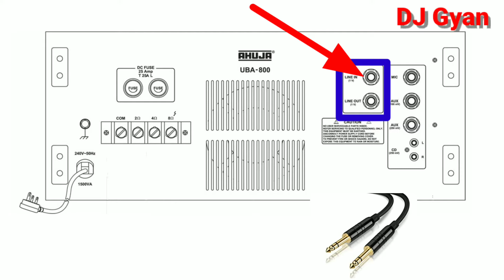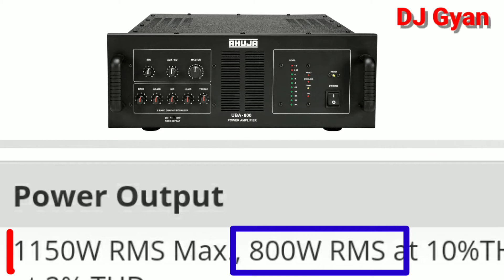आहूजा 800 वाट एम्पलीफायर | Ahuja 800 watt amplifier price | ahuja uba 800 watt amplifier price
अखिलेश डीजे, अखिलेश डीजे , अखिलेश डीजे गाघा गोरखपुर, अखिलेश डीजे गोरखपुर अप, डीजे ज्ञान, डीजे ज्ञान, डीजे, यूट्यूब का सबसे धाकड़ वीडियो, आहूजा 800 वाट एम्पलीफायर कीमत |  भारत में आहूजा 800 वाट एम्पलीफायर कीमत |  आहूजा 800 वाट एम्पलीफायर |  आहूजा यूबा 800 वाट एम्पलीफायर कीमत |  आहूजा यूबीए-800, आहूजा यूबीए800 मूल्य, आहूजा यूबा800 समीक्षा, आहूजा यूबा 800 विनिर्देशों, आहूजा 800वाट एम्पलीफायर, 800वाट आहूजा एम्पलीफायर मूल्य, आहूजा 800वाट एम्पलीफायर विवरण हिंदी में, आहूजा 800वाट दर्ज गणना, आहूजाउबा-800 मूल्य
 आहूजा, डीजे एम्पलीफायर, डीजे एम्पलीफायर, आहूजा यूबीए -800 पावर एम्पलीफायर, पावर एम्पलीफायर, 800 वाट एम्पली, 800 वाट एम्पलीफायर, 800 वाट बूस्टर, बूस्टर एम्पलीफायर, आहूजा 800 वाट और पावर एम्पली, डी
 आहूजा, आहूजा एम्पलीफायर, आहूजा एम्पलीफायर कीमत, आहूजा यूबा सीरीज कीमत, आहूजा उबा एम्पलीफायर्स प्राइसलिस्ट, आहूजा उबा, आहूजा यूबा 500 वाट एम्पलीफायर कीमत, आहूजा यूबा 800 वाट एम्पलीफायर कीमत, आहूजा यूबा 500, आहूजा यूबा 500 डीपी एम्पलीफायर, आहूजा 10000 वाट एम्पलीफायर कीमत
 आहूजा 800 वाट एम्पलीफायर ध्वनि परीक्षण, आहूजा 800 वाट एम्पलीफायर मूल्य विवरण, आहूजा यूबा 800 एम्पलीफायर मूल्य विवरण, आहूजा यूबा 800 एम्पलीफायर ध्वनि परीक्षण, आहूजा एसडब्ल्यूएक्स 1300 सबवूफर बास ध्वनि परीक्षण, आहूजा 650 वाट बास मूल्य विवरण, आहूजा 18 इंच बास ध्वनि परीक्षण, आहूजा 18 इंच  बास मूल्य विवरण, आहूजा 1300 वाट सबवूफर मूल्य, आहूजा एसएक्स 1300 बास ध्वनि परीक्षण, भारत में आहूजा बास मूल्य विवरण, पश्चिम बंगाल में आहूजा यूबा 800 एम्पलीफायर मूल्य, यूपी में आहूजा बास मूल्य विवरण
Ahujauba800dp, ahuja800amplifier uba-800dp एम्पलीफायर, uba-800dp, समीक्षा Uba800dp, ahuja800amplifier, ahuja uba-800dp एम्पलीफायर समीक्षा, कीमत 800watt एम्पलीफायर, सबसे अच्छा ahuja800amplifier मूल्य, S वीडियो, वाट सेट, ध्वनि सेटिंग, ahuja एम्पलीफायर UBA 800 WATT, वाट सेट, ध्वनि सेटिंग, आहूजा एम्पलीफायर UBA 800 WATT, वाट एम्पलीफायर आहूजा, आहूजा योबिऐ 800 प्राइस ओर समीक्षा, समीक्षा ओर किमत 800 आहूजा योबिऐ, आहूजा एम्पलीफायर 800 वाट जानकारे, जानकारी 800 वाट आहूजा एम्पलीफायर..